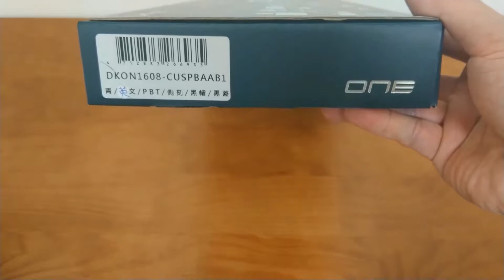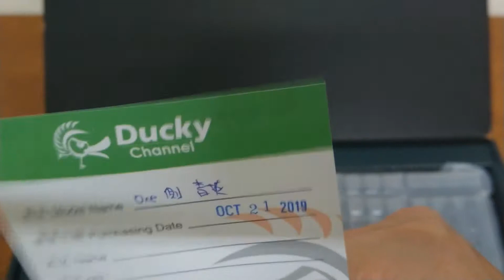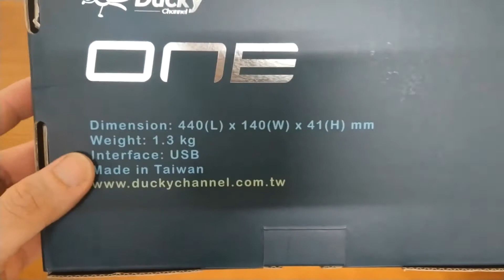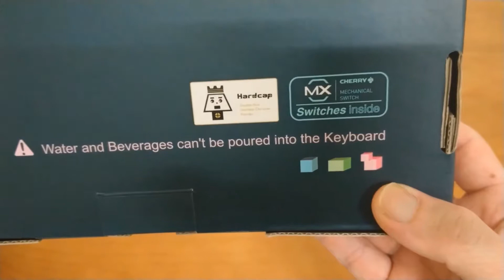Ducky One MX Cherry Blue Switch Mechanical Keyboard Unboxing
Ducky
One
Blue Switch
MX Cherry
Mechanical Keyboard
unboxing
Taiwan
side print